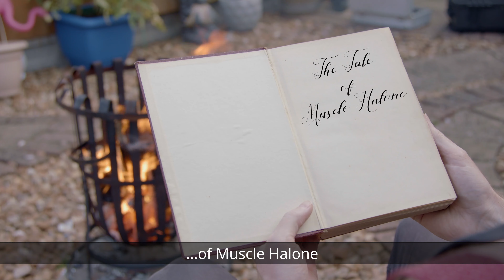The Story of Muscle Halone - A Charles Crowley Production